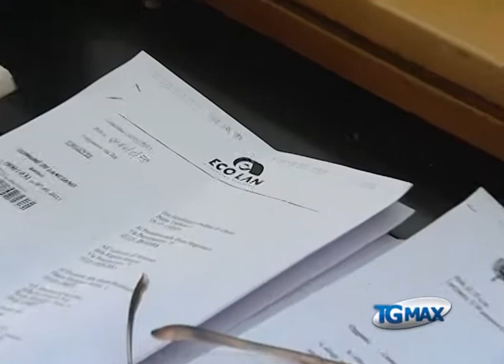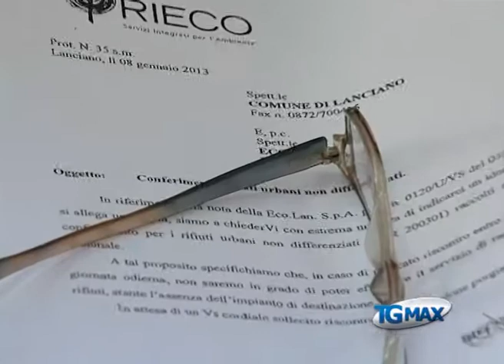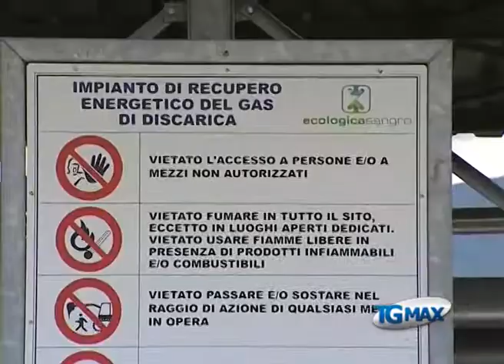Caos rifiuti, Pupillo chiede sfiducia Cda Ecolan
Lanciano, servizio Tgmax 9 gennaio 2013. Rifiuti: da oggi gli indifferenziati dei 53 comuni soci della Ecolan Spa saranno conferiti nella discarica privata di Casoni (Chieti), il sindaco di Lanciano chiede ai colleghi di sfiduciare il Cda.